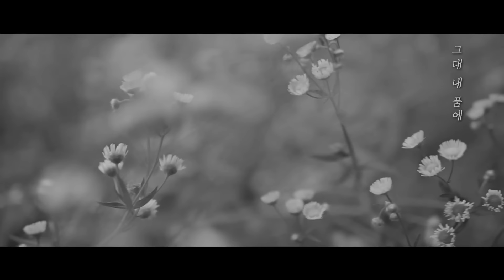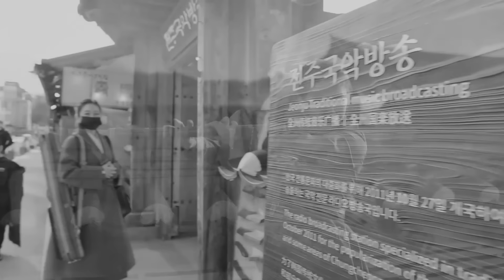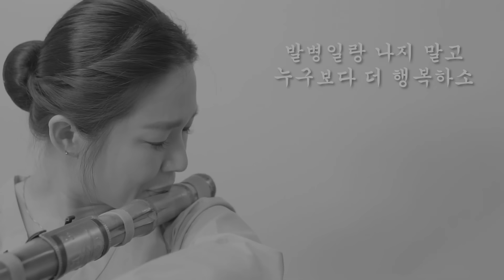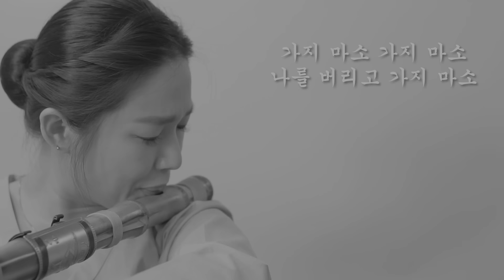[Playlist] 비오는날 감성 터지는 대금 연주 모음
안녕하세요 대금이누나입니다.
오늘은 비오는날 듣고 싶은 음악 모음입니다^^
요즘 강풍을 동반한 장맛비로 인해 많은 피해가 우려되고 있다고 하니 여러분들 모두 조심하시고요!! 건강도 조심하시고요!
음악 들으면서 힐링하세요^^

0:00 바람이 되어
4:46 사랑했지만
9:12 사랑아
13:19 사랑이 지나가면
17:31 사랑은 늘 도망가
21:40 뱃노래
25:01 희망가
28:06 목포의 눈물
30:49 사랑하면 할수록
34:15 you raise me up
37:37 가족사진
42:08 그대 내 품에
45:52 그때 그 사람
49:08 또 다시
52:10 말리꽃
56:51 미소속에 비친 그대
1:01:43 바람의 노래
1:07:00 바램
1:10:46 비익련리
1:15:33 사랑밖엔 난 몰라
1:18:43 사랑하기 때문에
1:21:56 아라리
1:27:26 여우비
1:31:35 지금 이 순간
1:34:54 바람의 빛깔
1:37:41 한계령
1:41:04 향수
1:45:37 빈센트
1:49:52 잊혀진 계절
1:53:43 야상곡
1:58:33 홀로아리랑

대금이누나 교재구매, 악기구매, 굿즈와 앨범 주문은

공연, 레슨, 온라인 강의(클래스101) 문의는
카카오톡 채널 '대금이누나'
위 링크로 들어오시면 됩니다^^

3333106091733 카카오뱅크(김지현)

공연, 녹음, 영상 제작 문의
소울빌 대표 일꾼 박지언